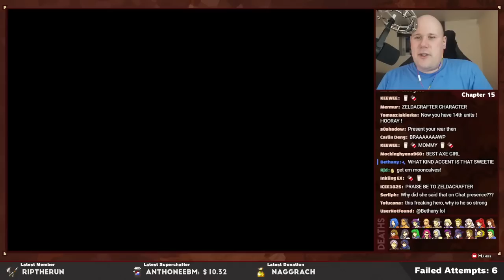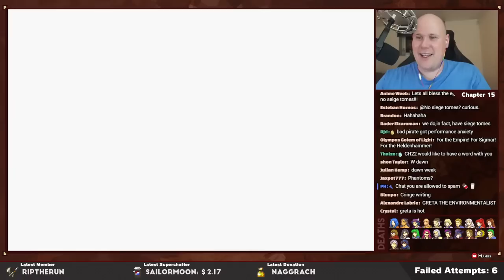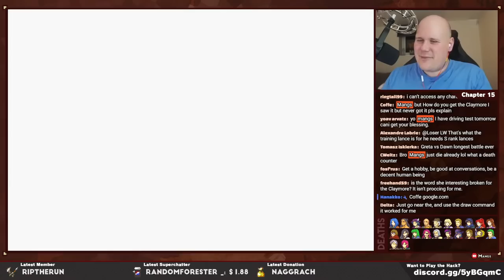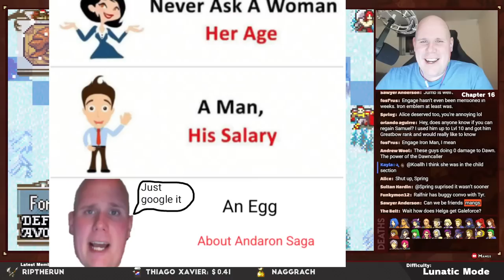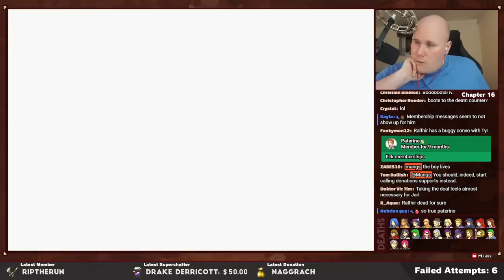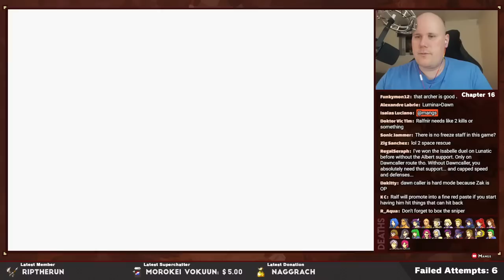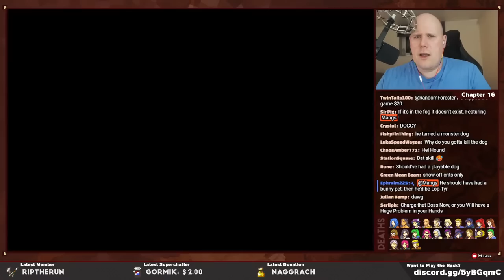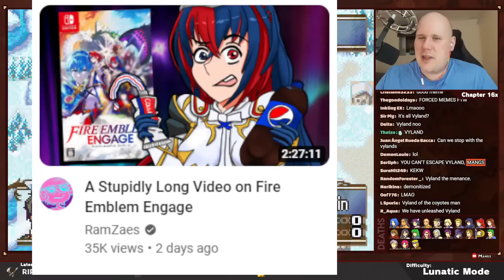Part 6: Andaron Saga Lunatic Ironman Stream - "A Gang of Berserkers"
Part 6: Andaron Saga Lunatic Ironman Stream

⏰Timestamps⏰
00:00 Stream Start
02:53 Chapter 15
1:29:04 Chapter 16
3:27:00  Q&A

Welcome to my playthrough of Andaron Saga, a custom Fire Emblem game made by yours truly. During these streams I will attempt to ironman my own game on the hardest difficulty. Will I be able to do it? Time will tell!